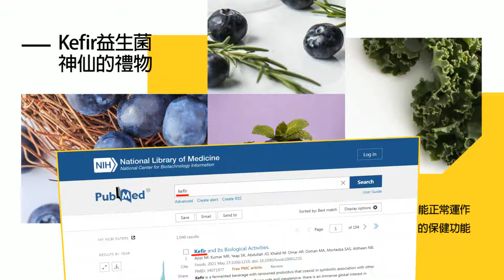【每日必看】中美在南海爆發電子戰 菲律賓北部GPS中斷 通訊全癱瘓?｜菲向仙賓礁巡邏艦運補人員物資 陸海警跟監管控 20240703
00:00 菲向仙賓礁巡邏艦運補人員物資 陸海警跟監管控
01:04 中美在南海爆發電子戰 菲律賓北部GPS中斷 通訊全癱瘓?
02:27 爆驚心動魄電子戰?!  "2大理由"退將斷言:美國一定落敗